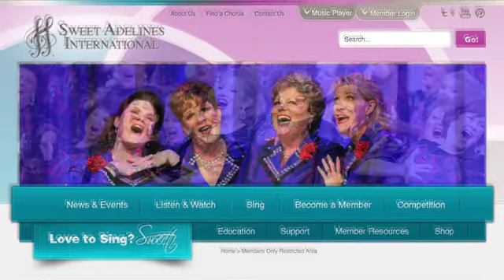Metro Mix Chorus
Mondays
2525 North Dodge Street
Iowa City, Iowa
7:30 p.m.